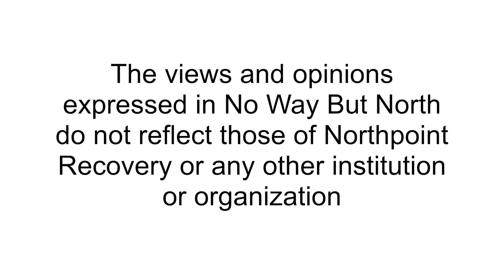Erika's Mission: ADHD Diagnosis and Correlation of Addiction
Erika, a counselor at Ashwood Recovery covers a topic that is personally close to her life. ADHD diagnosis is largely considered overly diagnosed. What are the effects of those who are either misdiagnosed and prescribed mind altering substances or those who need a diagnosis and don’t get said prescriptions? In this episode we explore the correlation between misdiagnosis of Attention Deficit Hyperactivity Disorder in adolescents and addiction later in life.